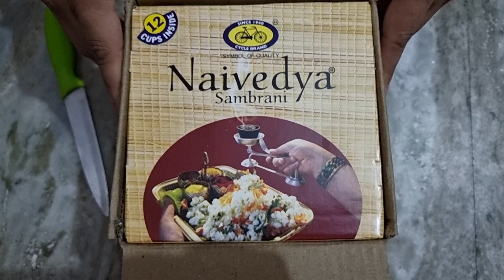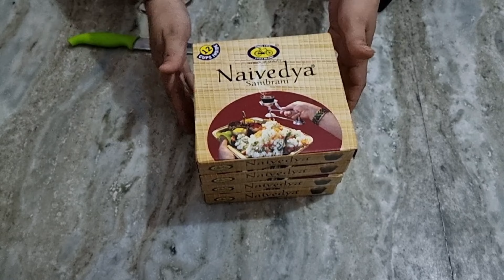[AMAZON REVIEW][Sambrani dhoop & Jot]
Comment if you want other item review.